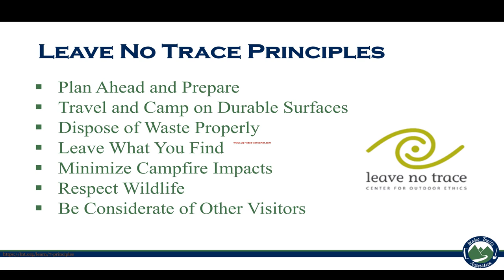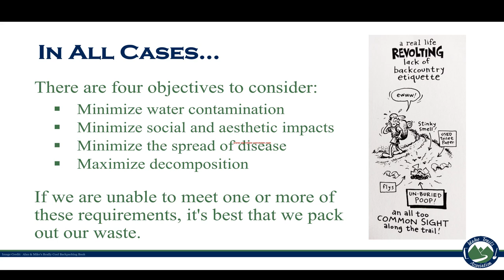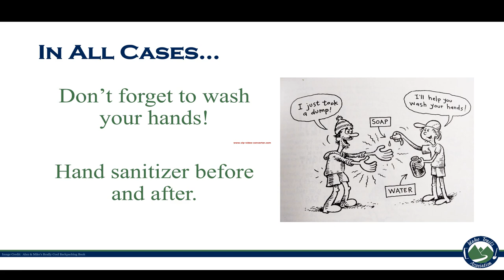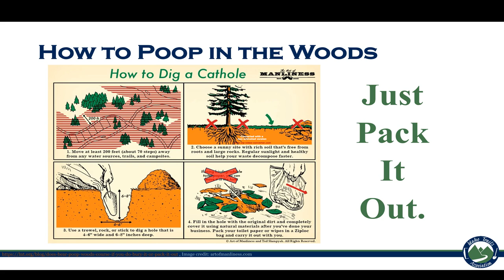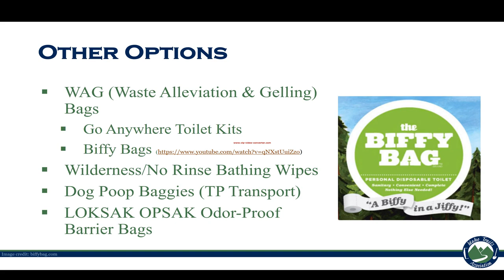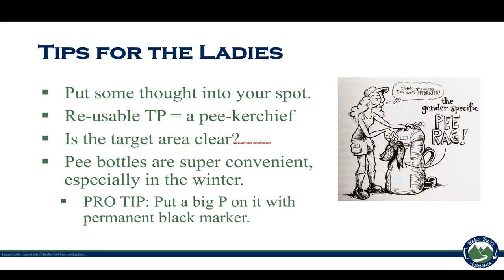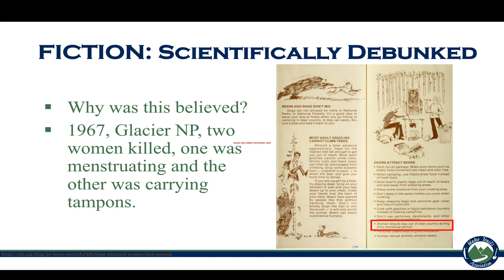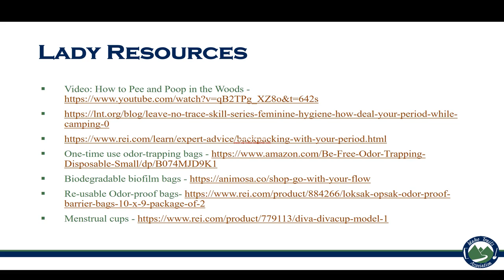Leave No Trace: Pee, Poop, and Periods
Recording of a live presentation given at REI in Boise in March 2019 as part of the Idaho Trails Association Trail Master Presentation Series (Winter-Spring).

Leave No Trace Ambassador Evan Worthington and ITA teamed up to get down and dirty about how to deal with your pee, poop, and periods while you are exploring your favorite wild places.